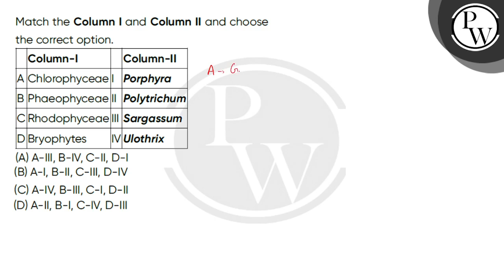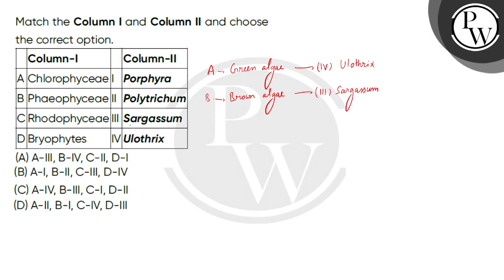Match the Column I and Column II and choose the correct option.\n\n\n\n\n\nColumn-I\n\n\n\nColum....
Match the Column I and Column II and choose the correct option.\n\n\n\n\n\nColumn-I\n\n\n\nColumn-II\n\n\n\n\nA\n\n\nChlorophyceae\n\n\nI\n\n\nPorphyra\n\n\n\n\nB\n\n\nPhaeophyceae\n\n\nII\n\n\nPolytrichum\n\n\n\n\nC\n\n\nRhodophyceae\n\n\nIII\n\n\nSargassum\n\n\n\n\nD\n\n\nBryophytes\n\n\nIV\n\n\nUlothrix\n\n\n\n"} 📲PW App